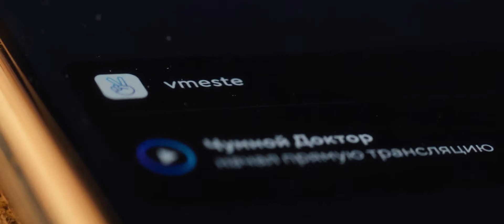Сергей Разумовский | Born Ready [МГЧД]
"Наш город болен, его пожирает чума коррупции, алчности и беззакония. Система оказалась бессильна..."

fandom: Майор Гром: Чумной Доктор
character: Сергей Разумовский/Птица/Чумной доктор
actor: Сергей Горошко